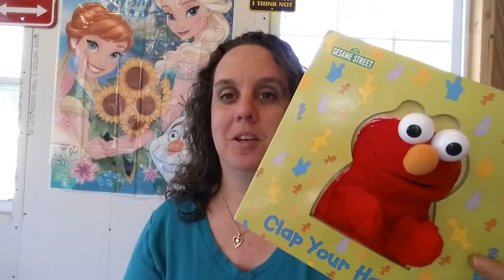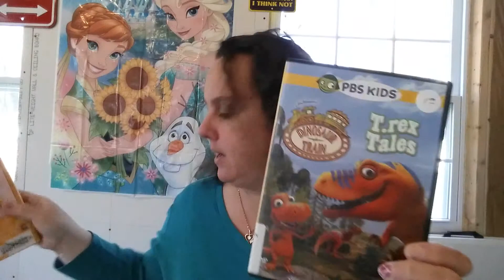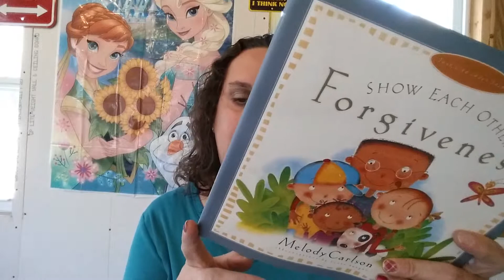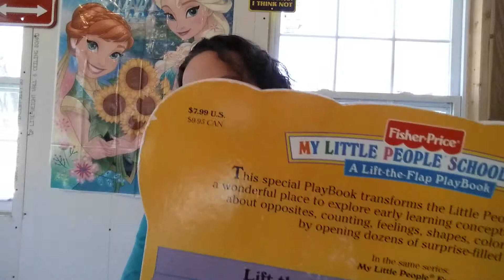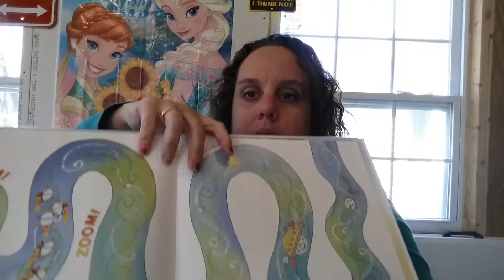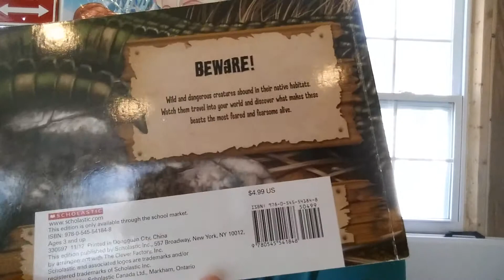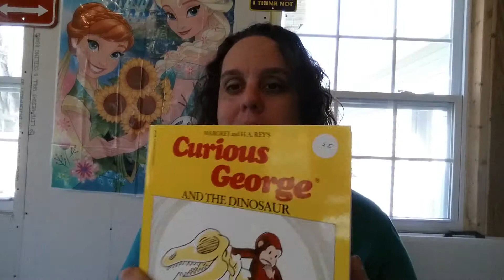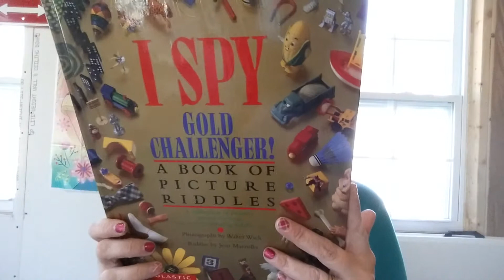Friends of the Library Book Sale Haul #1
My newest discovery (and probably new addiction)!  Such great items for CHEAP at one of the local library book sales.